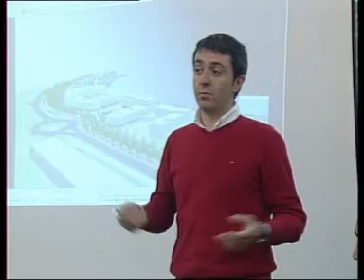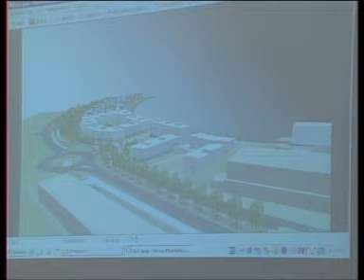En 2010 se sortearan las V.P.O de Muliate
La construcción de las viviendas de Muliate comenzarán a finales del 2009.
El ayuntamiento ha fijado el 2010 como fecha para realizar el sorte de viviendas.
Asimismo se espera que el final de las obras y la entrega de las llaves se produzca en la segunda mital del año 2011. En este área de Muliate está prevista la construcción de 400 viviendas, de las cuales 260 serán públicas y 140 libres.